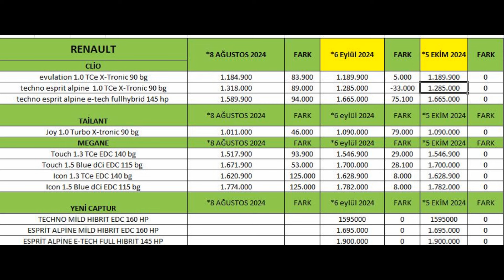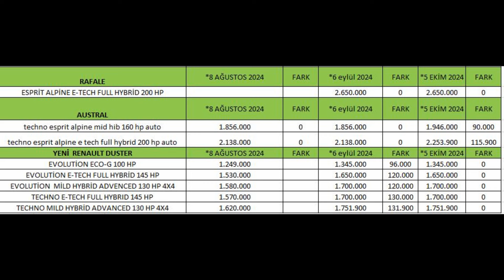RENAULT EKİM FİYATLARI AÇIKLADI|BİZDEN KAÇMAZ SON DETAYLAR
İÇERİKLER TAMAMEN HABER KAYNAKLIDIR REKLAM DEĞERİ TAŞIMAZ

RENAULT EYLÜL FİYATLARINI AÇIKLADI|SEVİNENLERMİ ÜZÜLENLER Mİ